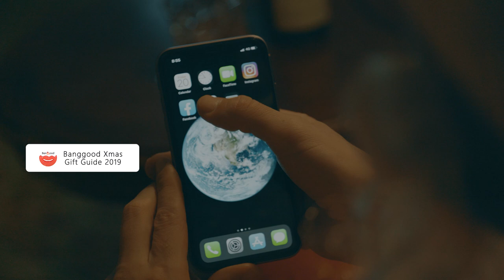Banggood Happy Holiday 2019 | Gathering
It’s the time of year when family and friends gather. A small gift can mean a lot to your loved ones and Banggood can help you make it happen. A good life does not cost a fortune.